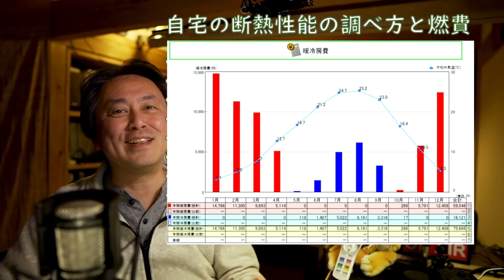エアコンを止めるな！寒い冬を乗り越える住まい方の知識！！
★コラボ情報

ラクジュメンバー登録

ラクジュメンバー解約の仕方
ラクジュチャンネル→メンバーシップ（タブ）→設定（ギアマーク）→メンバーシップと特典の利用を終了する

【参考BLOG←これ動画では話せない情報などもあるので動画と一緒に見てね！】

【参考動画】
【健康になる家って？】ヨシローの家さんに聞く！健康になる家って！ホントにあるの？？アトピー治る建材？ぜんそくが治る床ってあるの？

使った機材
カメラ：α6400、レンズSIGMA　16㎜F1.4
　　　　EOS R6　レンズRF15-35F2.8
　　　　RX100M7
マイク：AKG P420
ミキサー：ヤマハAG03
録画：OBS
編集：premierepro